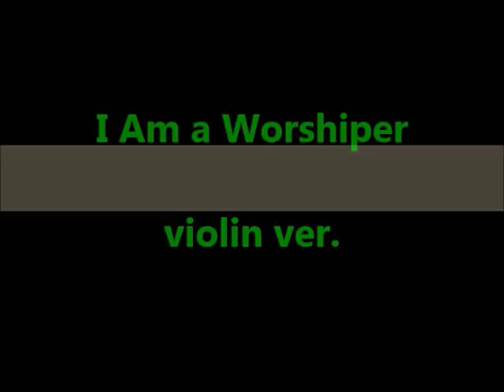나는 예배자 입니다. I Am a Worshiper violin ver.(Practice ver.)